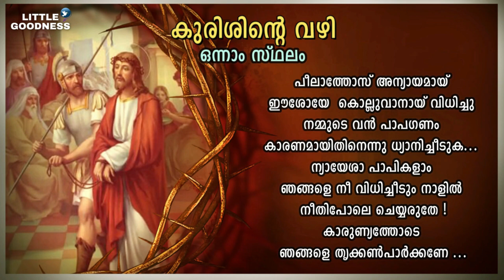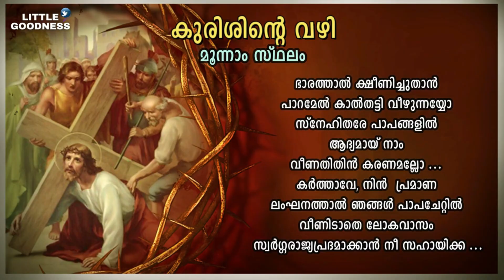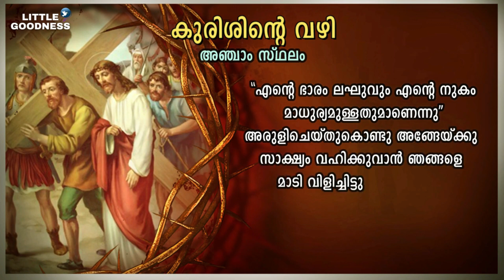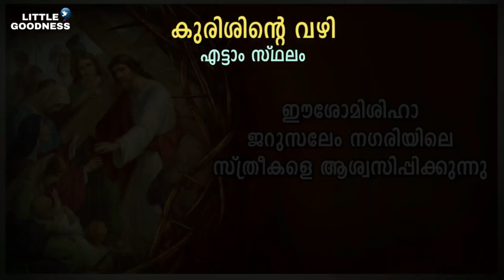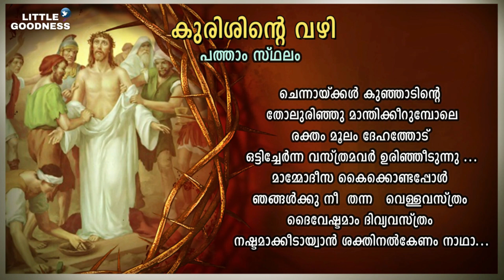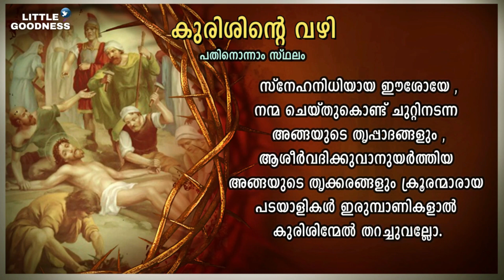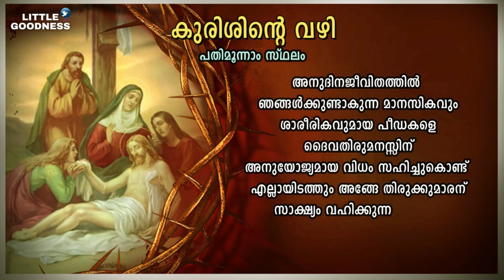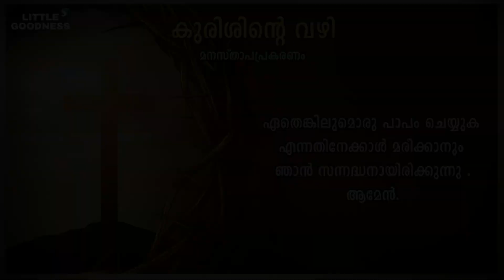സ്ലീവപാത 🙏🏻 APRIL 19, 2023 🙏🏻 'ഈശോയെ ക്രൂശും താങ്ങി' എന്ന ഗാനം അടങ്ങിയത് 🙏🏻